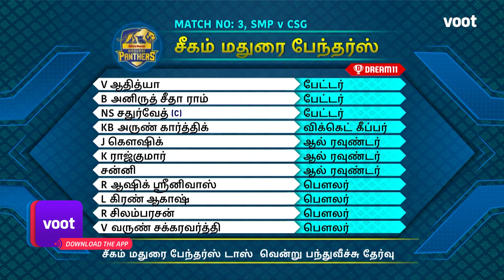Tamil Nadu Premier League | Highlights | Madurai Panthers Vs Super Gillies | Streaming Free On Voot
Watch the best highlights of the Tamil Nadu Premier League Match 3 between Siechem Madurai Panthers and Chepauk Super Gillies exclusively on Voot.